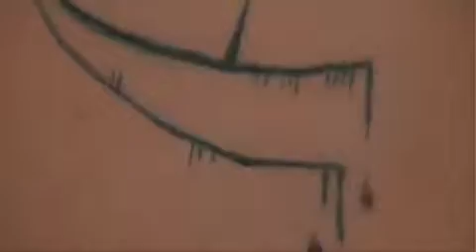80's dance geek